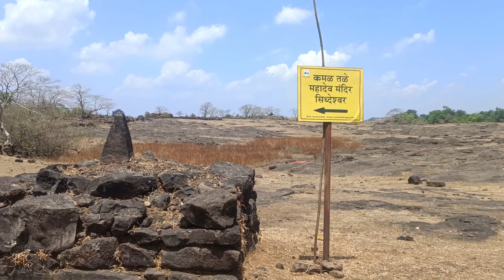Sudhagad fort || Solo Trekking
Sudhagad / Bhorapgad is a hill fort situated in Maharashtra, India

Sudhagad is a popular trekking destination as it is one of the better preserved forts in Maharashtra. It takes about 1–2 hours to reach the top of the fort